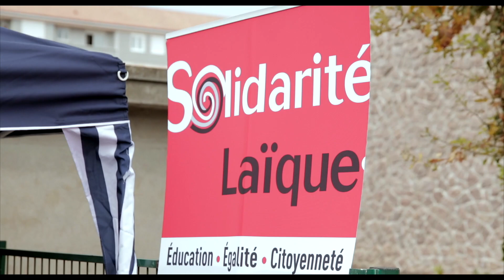Cross Solidaire pour la Rentrée Solidaire à Limoges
Chaque année, des milliers d’élèves participent à la Rentrée Solidaire. A Limoges, à l’initiative du club « Bien vivre ensemble » du collège Leon Blum, les élèves participent à un cross solidaire avec pour objectif : collecter des fournitures scolaires pour équiper leurs camarades du pays destinataire de la RentréeSolidaire.